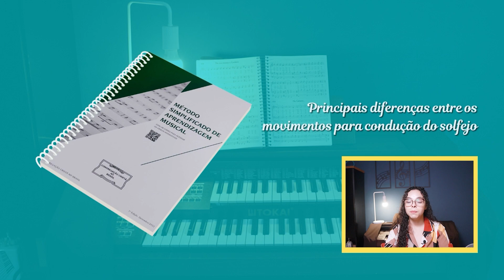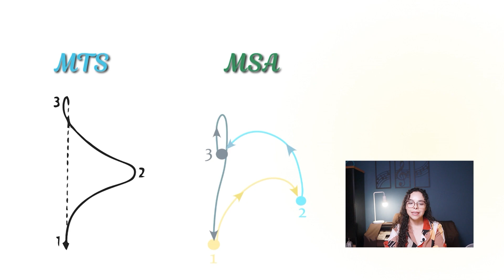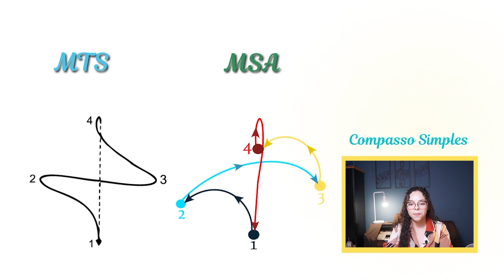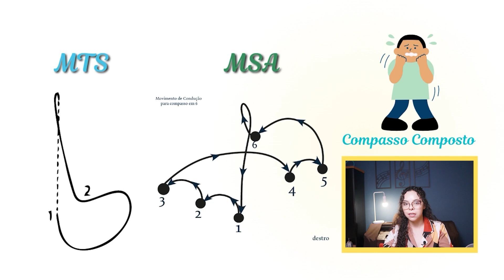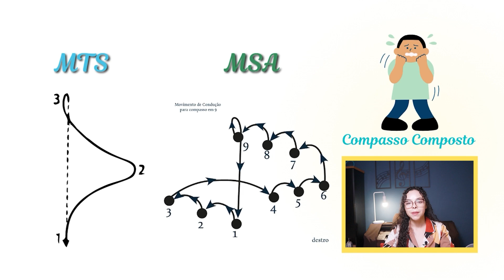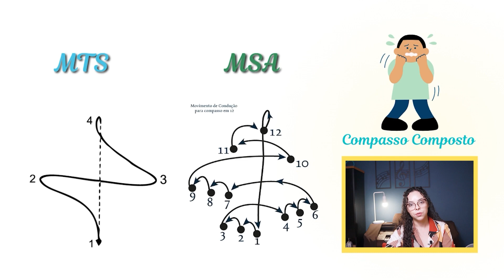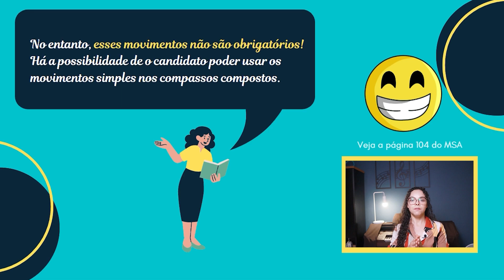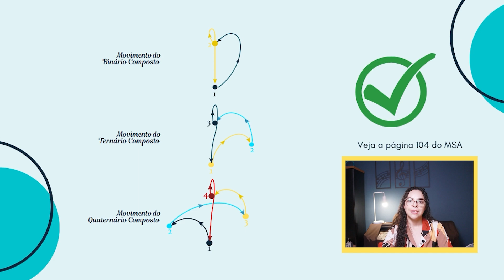MSA vs MTS - Veja o que mudou nos movimentos para solfejo!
Treinamento MSA 📗🎶
Entre no grupo de espera: 👇